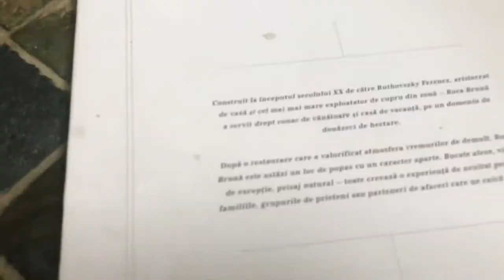My favorite fortress in Romania | Cetatea Șoimoș | Lipova- Arad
Hi friends.
Here is another video of Exploring Romania, This beautiful fortress is located in Lipova. it has 30 mins hiking up with moderate difficulty. The view from up is beautiful.
 Let me know which fortress is your favourite in Romania ?

TT : @thelifeofyelna.

Music in this video are owned by their respective artists .